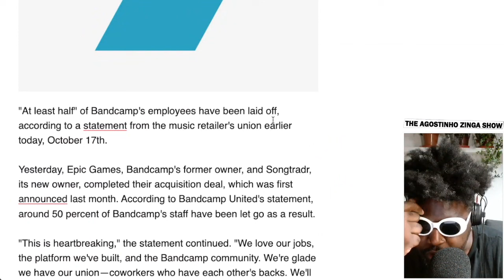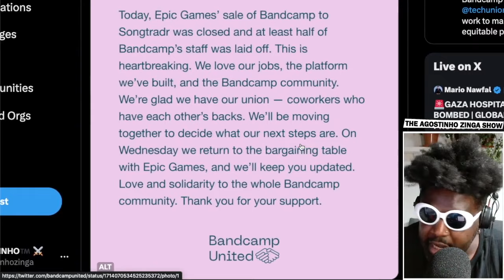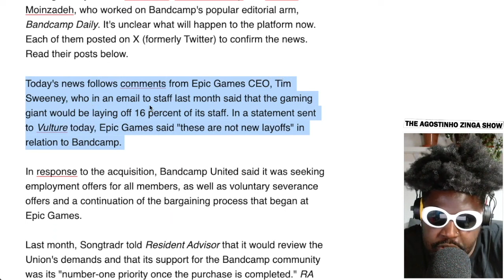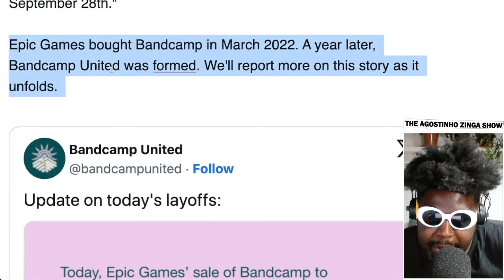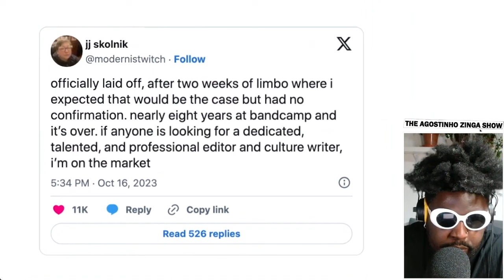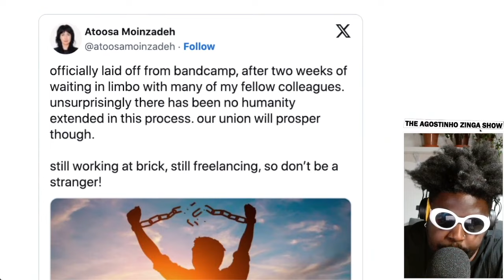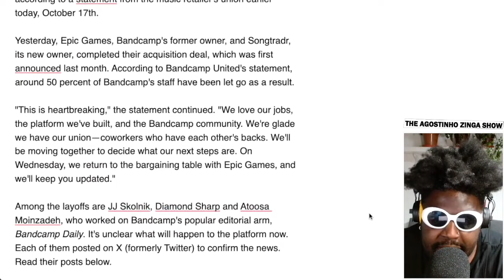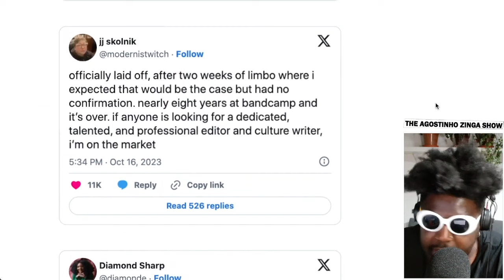Bandcamp FIRES 50% of staff after Songtradr Acquisition